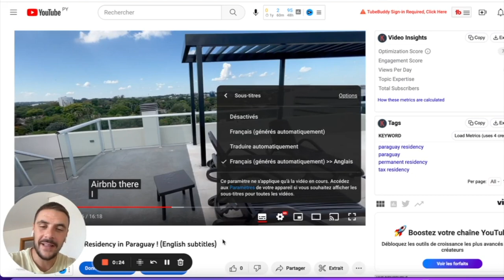🇵🇾 VLOG : How to get Residency in Paraguay ! (English subtitles)